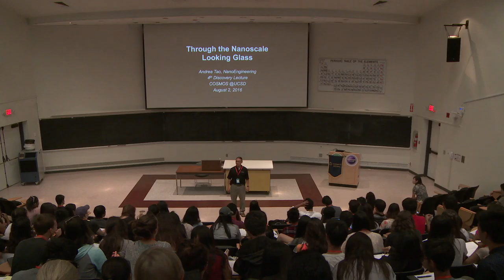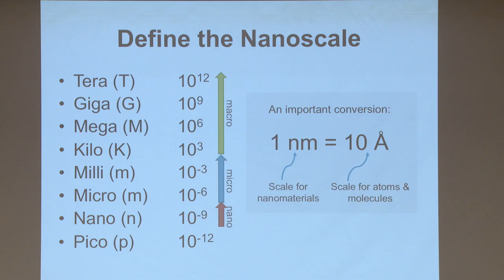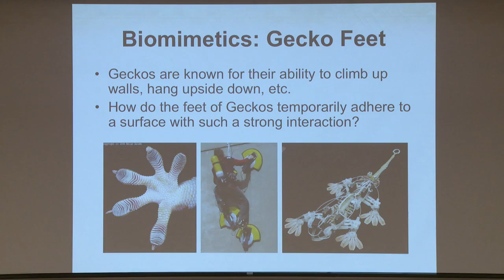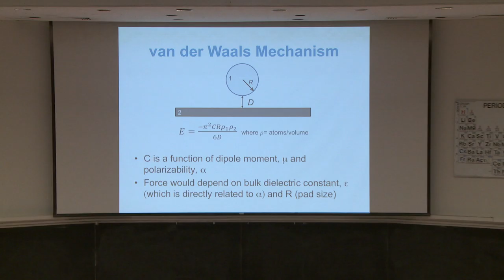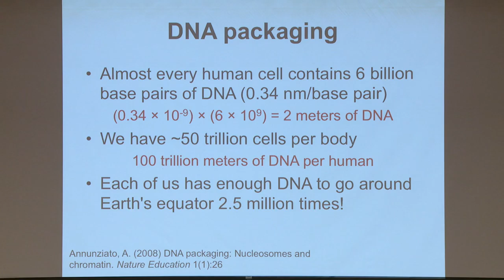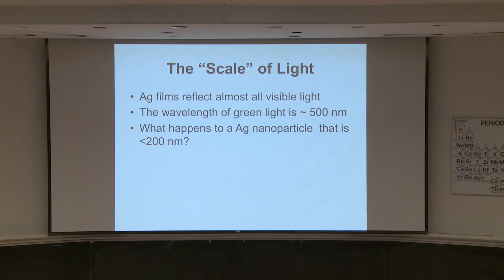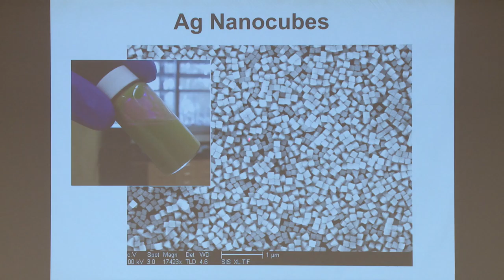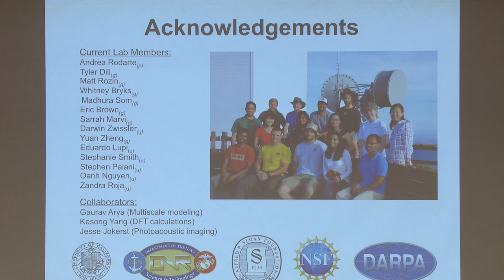COSMOS 2016 Discovery Lecture 4- Dr. Andrea Tao